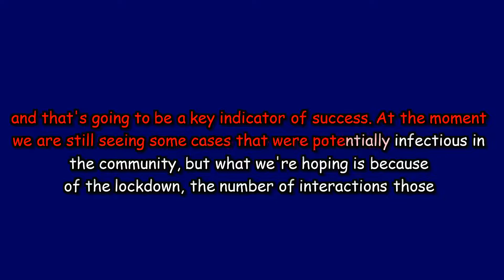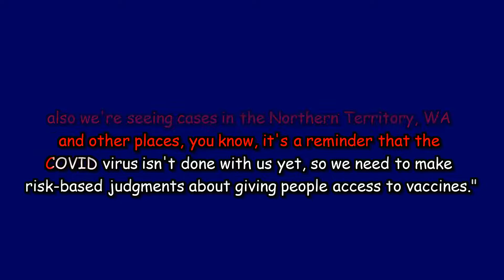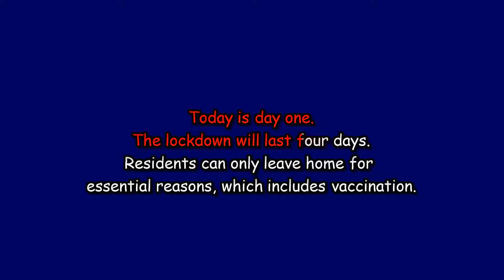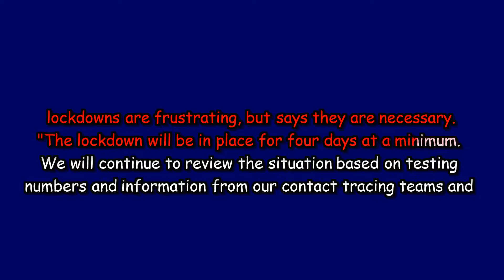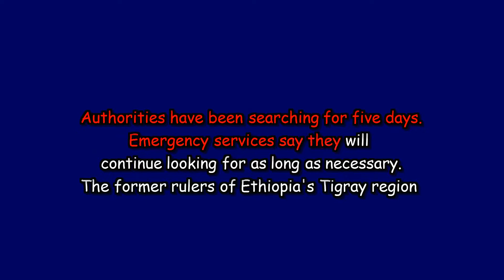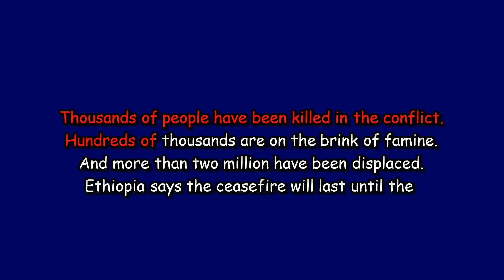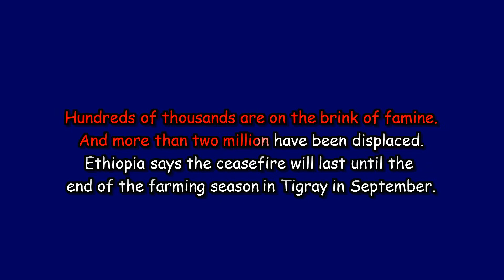SBS News in Easy English 29 June 2021